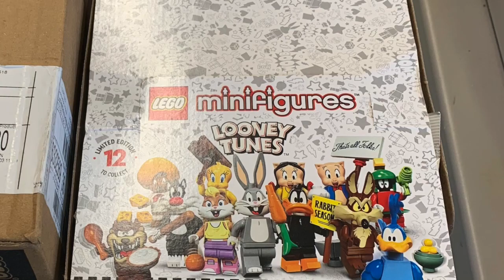LEGO LOONEY TUNES CMF FULL LEAK (NOT A PRANK)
Great series!! Looks like bags will prevail over the Vidiyo boxes. Follow @leaky_minifigure on Instagram for consistent lego leak content :) Please drop a sub in my channel if you enjoyed this early look! (its free and really helps me)